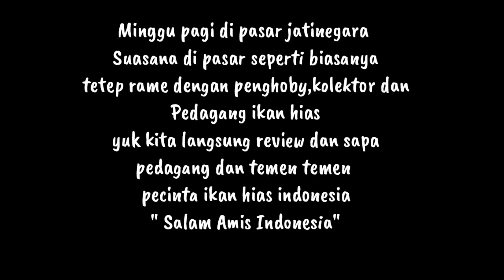PASAR IKAN HIAS JATINEGARA- ABSEN PEDAGANG DAN SAPA PECINTA IKAN HIAS DI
nah seperti biasanya di hari minggu yang cerah ini kita jadwalnya ke pasar jatinegara untuk review ikan hias

Admin By narnex98
Youtuber

Bagi kalian Toko atau Usahanya Pengen di Promosikan Bisa Hubungi saya di Nomer di bawah ini

No Kontak :
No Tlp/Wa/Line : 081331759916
Group WA 98 channel :

Pin BB :DA84403D